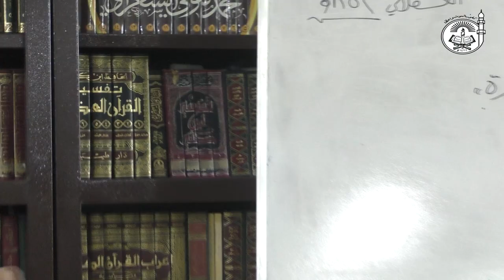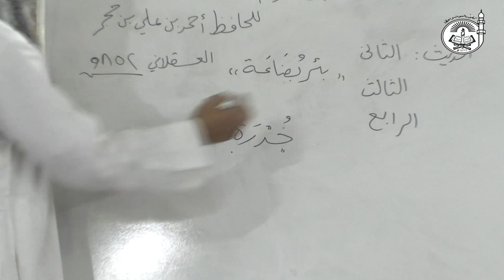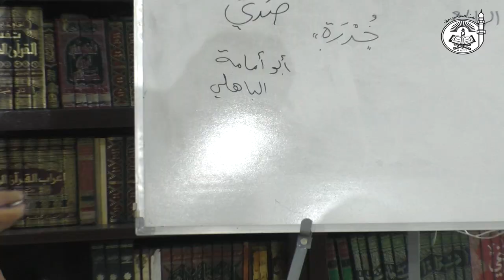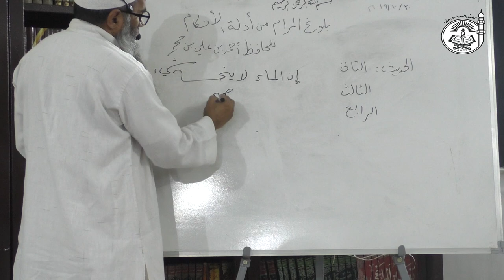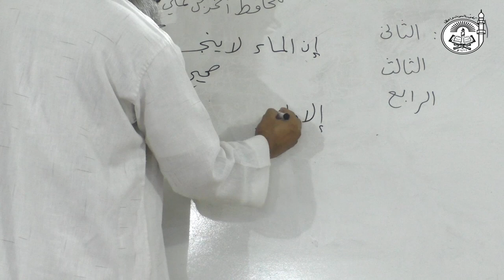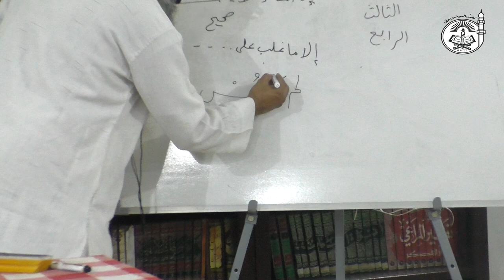L2 : 04 Buloogh Al-Maram | بلوغ المرام | By Dr.ObaidurRahman Madani Hafizaullah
وَعَنْ أَبِي سَعِيدٍ الْخُدْرِيِّ ‏ رضى الله عنه ‏- قَالَ: قَالَ رَسُولُ اَللَّهِ ‏- صلى الله عليه وسلم ‏ إِنَّ اَلْمَاءَ طَهُورٌ لَا يُنَجِّسُهُ شَيْءٌ  أَخْرَجَهُ اَلثَّلَاثَةُ  " وَصَحَّحَهُ أَحْمَدُ

وَعَنْ أَبِي أُمَامَةَ اَلْبَاهِلِيِّ ‏- رضى الله عنه ‏- قَالَ: قَالَ رَسُولُ ‏- صلى الله عليه وسلم ‏ إِنَّ اَلْمَاءَ لَا يُنَجِّسُهُ شَيْءٌ, إِلَّا مَا غَلَبَ عَلَى رِيحِهِ وَطَعْمِهِ, وَلَوْنِهِ " أَخْرَجَهُ اِبْنُ مَاجَهْ وَضَعَّفَهُ أَبُو حَاتِمٍ